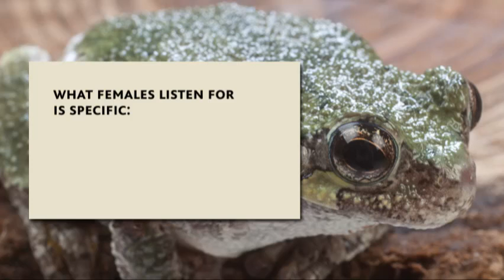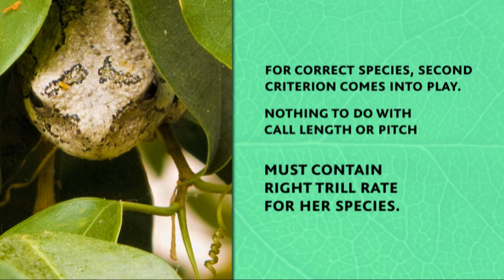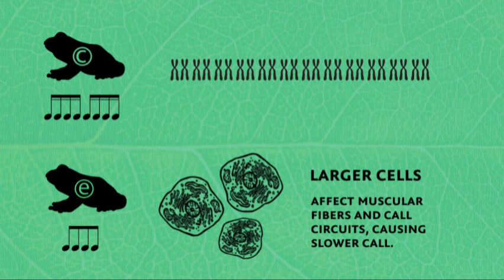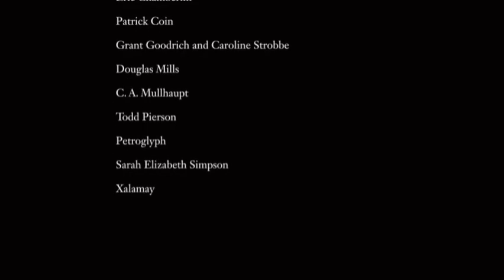Song of the Pond - Illumination Magazine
Dr. H. Carl Gerhardt Jr., Curators' Professor of Biological Sciences at the University of Missouri, discusses how trill rates in two visually identical species of grey tree frog allow them to live in close proximity without blending species.